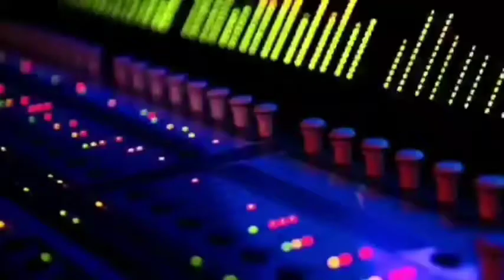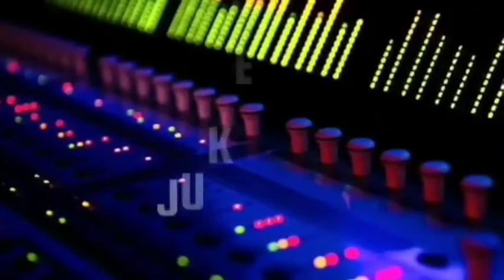Dil Hai Tumhaara Movie's All Songs/Preity Zinta/Mahima/Ajun Rampal/Jimmy Sheirgil~Hit songs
Hey...
Enjoy The Movie song's
Hits Song's
🎵Tracklist🎵
Click your favourite songs👇
I. Mohabbat Dil Ka sakoon     00:00​

2. O sahiba O sahiba     05:31​

3. Dil Hai Tumhara     09:53​

4. Kabhi hasna hai kabhi    15:51​

5. Chaaya Hai Jo Dil Pe     19:33​

6. Betabi ka Khamoshi ka     23:34​

7. Chaahe Zubaan     25:25​